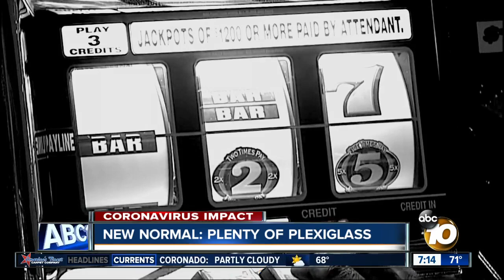Looking into our new normal: A lot of plexiglass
As those stay-at-home restrictions begin to ease, it appears the new normal will include a lot plexiglass.